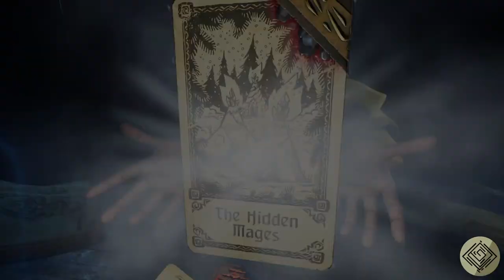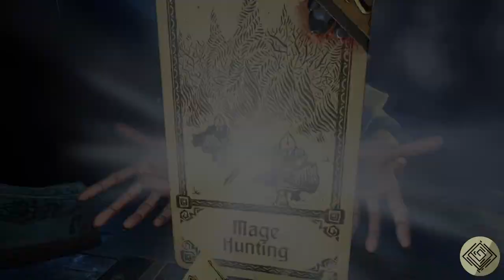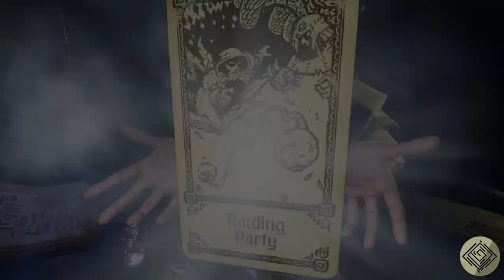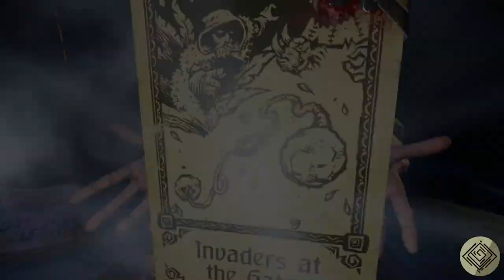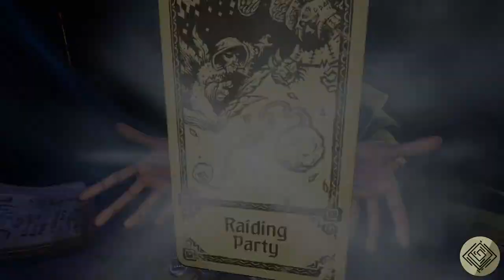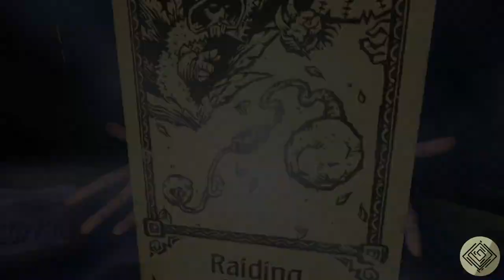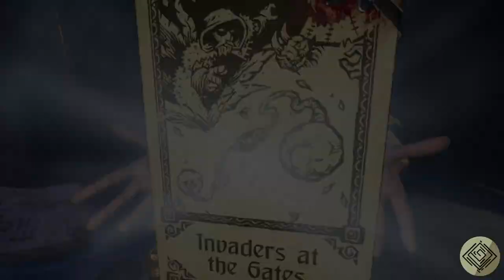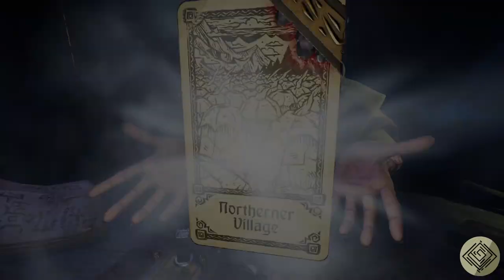Hand of Fate 2 stream vod | 2021-09-07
Massacre